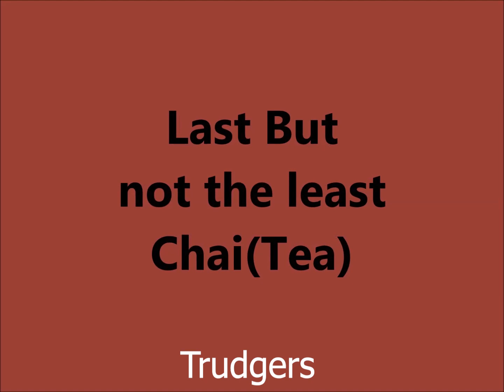Weekend Breakfast at Margalla Hills | Cactus Ridge Trail | Hiking Trail | Trudgers Pakistan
Cactus Ridge Trail, a hidden beauty in the midst of Margalla Hills. Watch the video and explore with us the awesomeness of the cactus ridge trail as we begin our hike from the parking of Damn-e-Koh one fine Sunday morning and trek all the way up to the unexplored top of the ridge overlooking the mountain ridges and valleys of the Margallas. To make it even more exciting, watch as we prepare our own breakfast in a true outdoors style and fully enjoy nature.